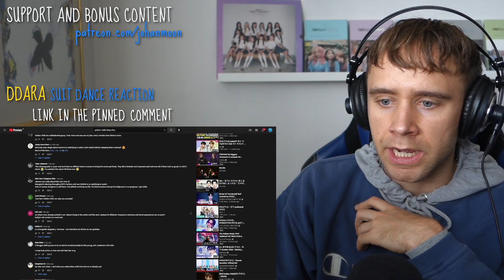Reacting to Golden Child – DDARA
[M/V] 골든차일드(Golden Child) - 'DDARA'